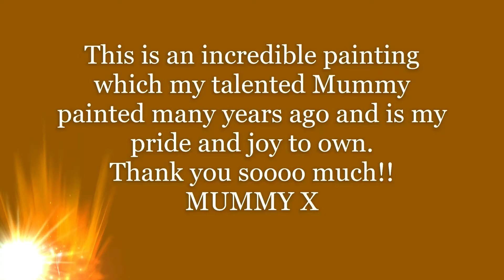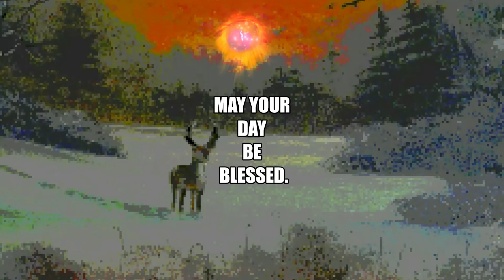😱 Details in description box.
There is lots to see in todays show, including Pink & Green FAKE CLOUDS for you to enjoy.
From the Easter Bunny!! ( which I over lay with a little pencil computer Art on Windows10 free editor) A character from the Animated film "Rise of the Guardians" situated in the FAKE CLOUDS passing by us and There's a Green Parrot, not an Owl lol sucking on the Cherry tree, followed by my favourite thing to look at , "which is not human" and I thought you may like to see it too, let me know in the comment section if you liked todays show.
All footage I filmed with the DCZF82 Panasonic Lumix Camera, "the best camera for value for money" but 3 years old now, so I will be upgrading soon.
Bell and select ALL, as I post most days and there is always something different happening, I normally sing cover songs but thought the low background music suited todays show better, also I sing Original! Songs too, thank you and here is a few of the morning affirmations I like to do.
Say "I AM GRATEFUL" to yourself each new day that arrives your way, to start the day the right way.
 "I AM GRATEFUL for the Air I breathe".
 "I AM GRATEFUL for the Lifeforce that the Water gives us".
 "I AM GRATEFUL for the Journey, even when life seems unbearable".
There are many many reasons for myself to feel elated, It's easy to get caught up in negative vibes, which is why I recommend everyone to take the time for themselves too, in this fast and furious World we live upon.
I consciously become aware each morning and before I move my body my thought's and heartfelt feelings repeat the I AM GRATEFUL many times, for various happy and  joyous reasons, then I will slowly stretch the body and fill it with the elation, for still being here, then with that elation I have created, I will start my day with a firm smile upon my face and within my soul heart, I hope yours and you are too and thanks again for being an Awesome! One.